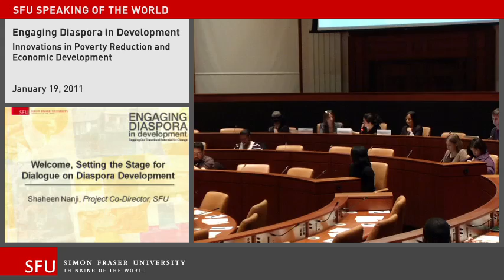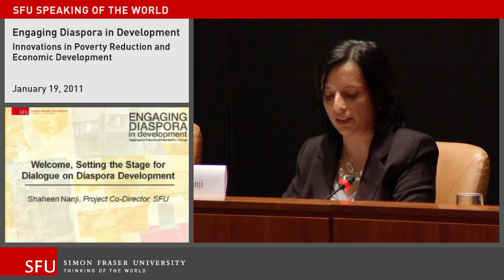1-3: Joanna Ashworth and Shaheen Nanji - Welcome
Welcome:
Setting the Stage for Dialogue on Diaspora in Development

Joanna Ashworth and Shaheen Nanji are the Co-Directors of the Engaging Diaspora in Development project.

Part of the "Innovations in Poverty Reduction and Economic Development" dialogue from the Engaging Diaspora in Development series.